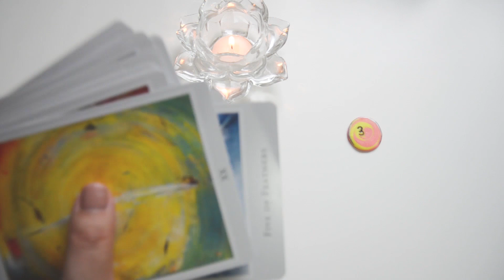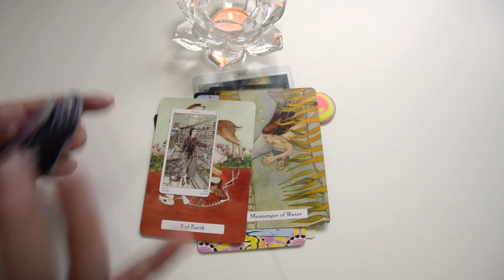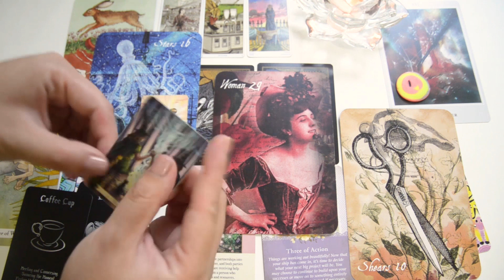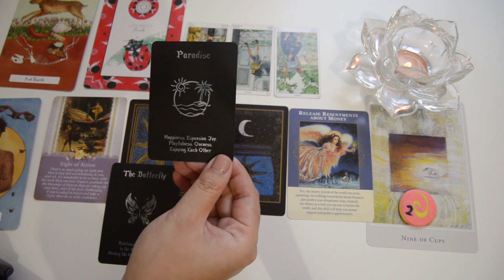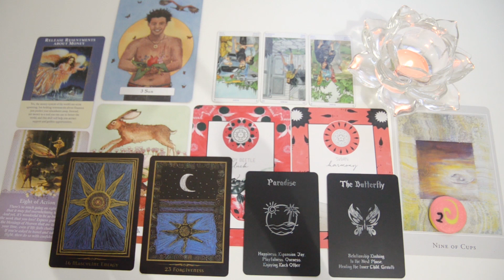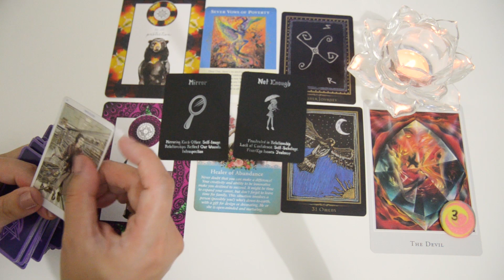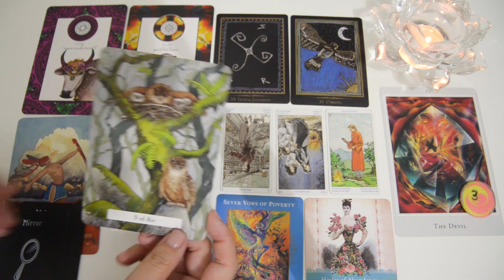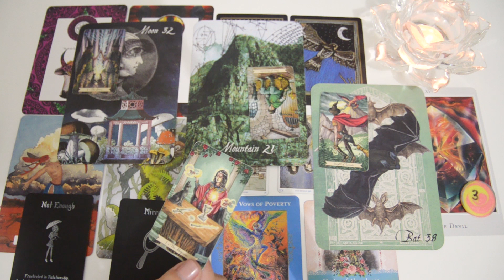【Monica塔羅】下周能量占卜+雷诺曼7天占卜(無時間限制)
未來向大眾占卜，希望大家理智聽取。記住未來不是不變的。占卜是基於妳現在的能量得到的結果。如果對未來不滿意，請壹定調整自己的心態，改變行為，做出不同的選擇。

留言，點贊，能夠加強與占卜師之間的連接，也是能量的回饋。
希望大家理智占卜，文明占卜！！
每個人都是小天使！愛你們！！